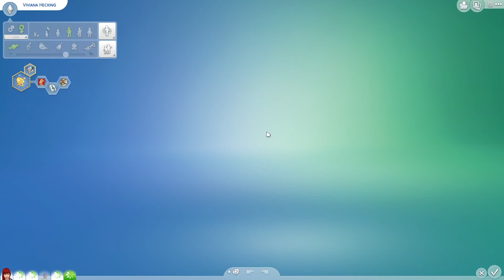S2EP25 - 100 Baby Challenge - Game Glitches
Hey everyone, meet Viviana Hecking the Heir for the 100 Baby Challenge. She follows in her mothers footsteps, wanting a huge family. Will her dreams come true?